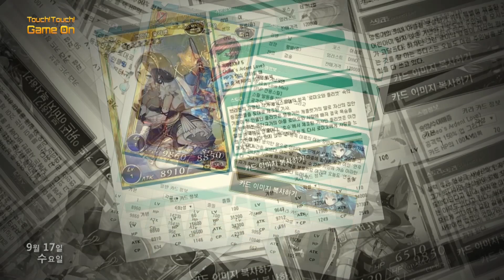밀리안아서 시즌2 연인형 카드 추가 0917